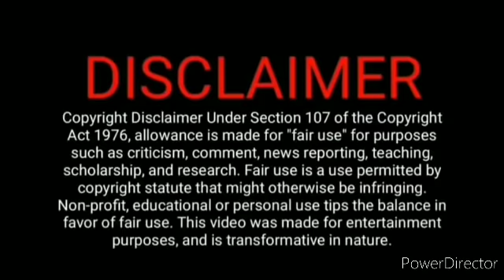Ni Feb 18